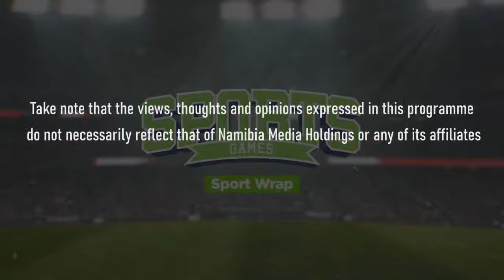Sport Wrap – 29 Maart 2022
WATCH: Former Brave Warriors, African Stars and University of Pretoria player Ronald Ketjijere says playing against players like Sadio Mane and Khama Biliat always proved to be a tough task given the role they occupied. Also on the show, Local boxer Jeremiah ‘Lowkey’ Nakathila today returned to a hero’s welcome from the USA.